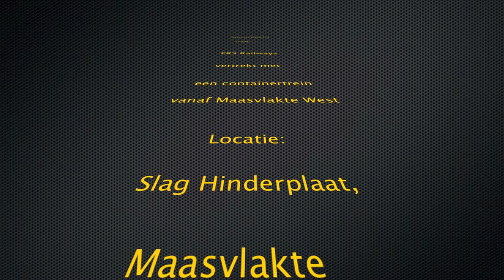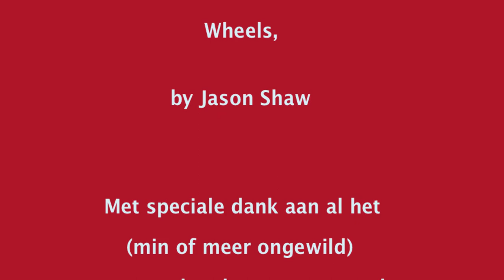20130506 ERS Railways haalt containertrein op op Mvtw